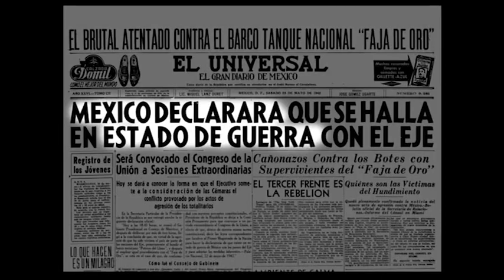Trailer LATINOAMERICA EN LA 2DA GUERRA MUNDIAL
Nuevo tema de historia, introduciendo a los países latinoamericanos en uno de los conflictos globales más impresionantes y que marcaron al mundo como lo  conocemos hoy (por decirlo de algún modo). La segunda guerra mundial.
Conoceremos cual fué el rol de cada país latinoamericano, y cuales de estos tuvieron una influencia mayor. Claramente no se dejarán de lado a quienes se unieron a ejércitos extranjeros siendo latinos.